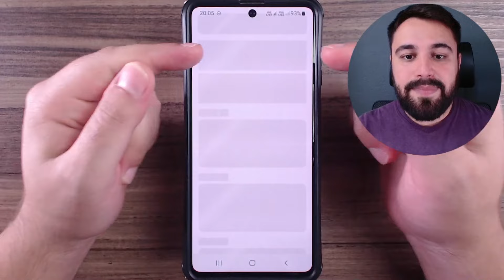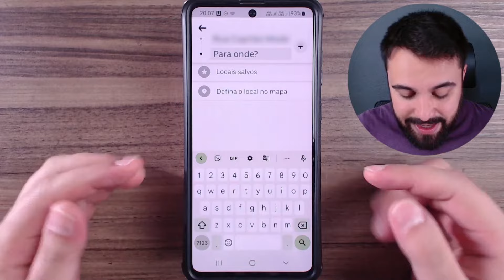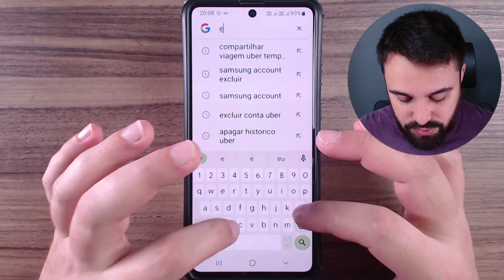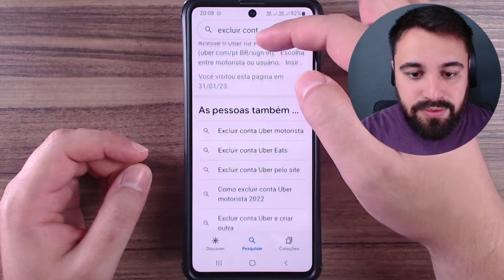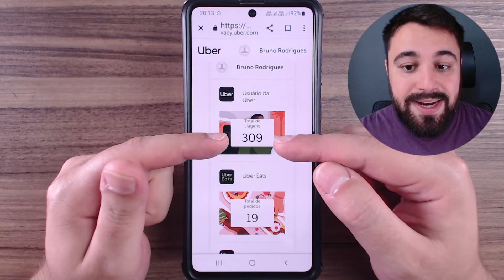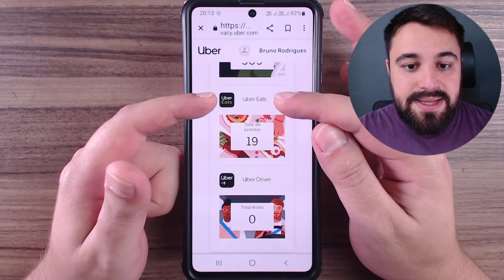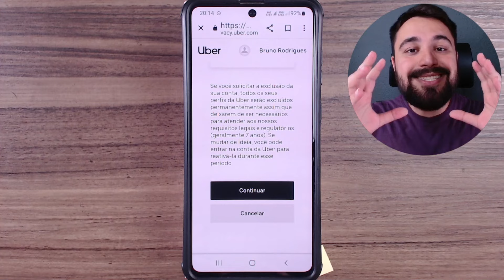DÁ PRA APAGAR OS ENDEREÇOS PESQUISADOS NO UBER?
Sempre que buscamos um endereço ou realizamos uma corrida, o Uber registra esses dados. Mas é possível excluir essas informações do aplicativo? Confira, no vídeo!